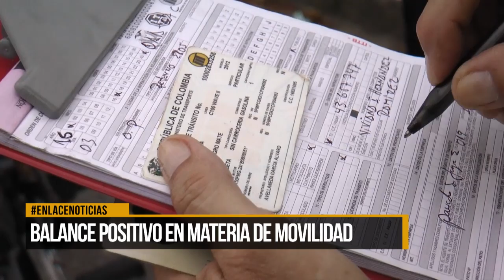Balance positivo en materia de movilidad